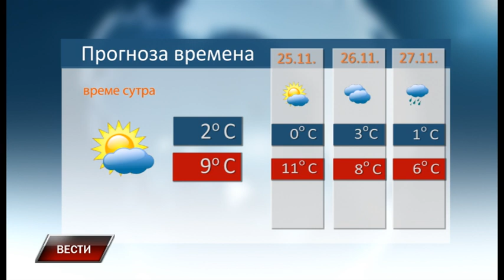Vesti 23 11 2022